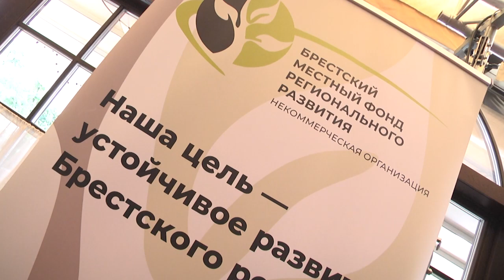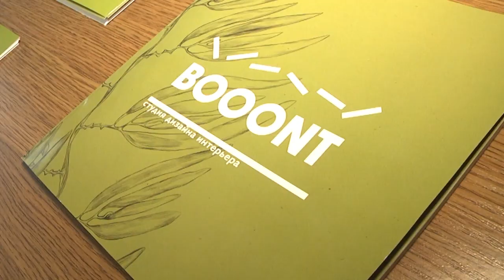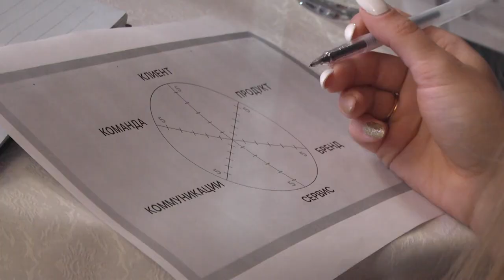2021-08-26 г. Брест. Фестиваль женского бизнеса. Новости на Буг-ТВ.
Современная женщина - кто она? В современном мире всё чаще она -  супер-женщина, обладающая супер - способностью совмещать в себе огромное количество качеств, позволяющих ей быть многозадачной. Она может быть дома отличной хозяйкой, мамой, женой, вместе с тем, она может руководить огромными предприятиями, фабриками, она может быть успешной бизнес-вумен, управляющей   компанией,  может без конца учиться, а может только начинать своё дело. Но главное – она непременно стремиться к саморазвитию. Именно таких сильных и успешных женщин накануне в нашем городе объединил фестиваль женского бизнеса. О том для чего и как проходило мероприятие расскажет в своём сюжете подробнее Алёна Миневич.